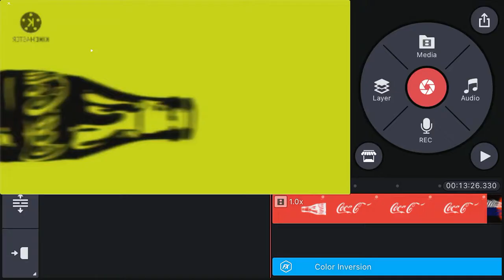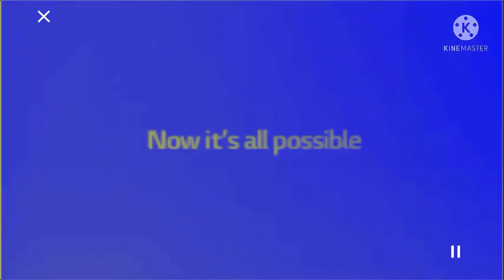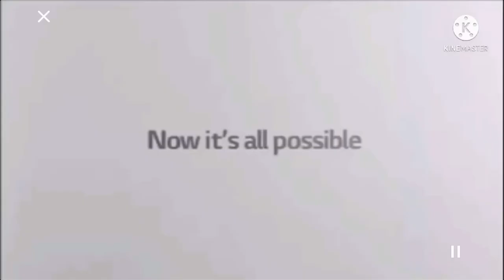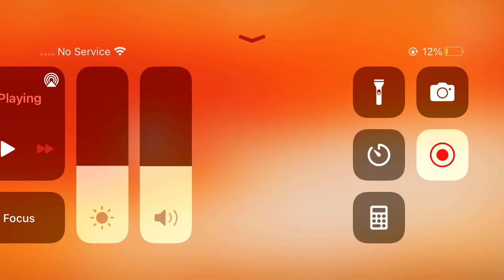Best Animation Logos Effects Part 2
6.G Major 16
7.G Major 2
8.G Major 5
9.G Major 13
10. Goo Goo Gaa Gaa